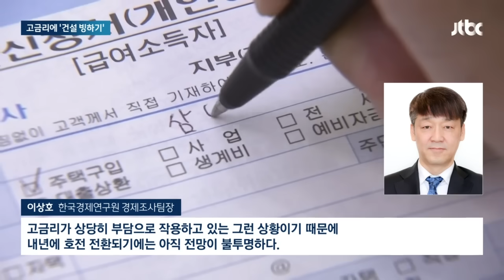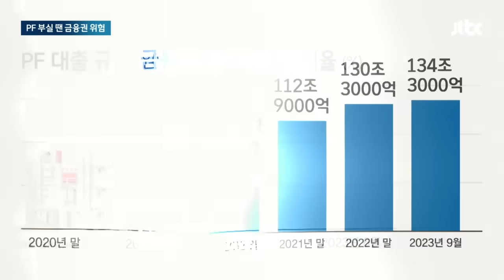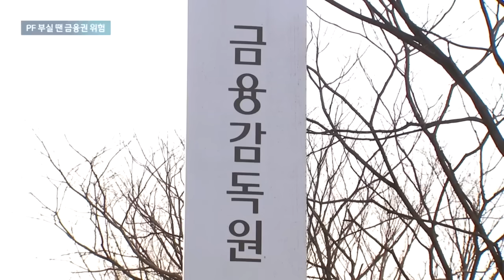알짜배기 '싹 다' 곡소리 들리자…"나 떨고 있니?" 줄줄이 무너질 공포 뉴스다 / JTBC News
0:00 강남권서 "분양가 밑으로 팝니다"…얼어붙은 건설 경기 (12.15 뉴스룸)
1:40 PF 대출 134조원…건설사 동시다발 부도 땐 금융권도 '위험' (12.15 뉴스룸)